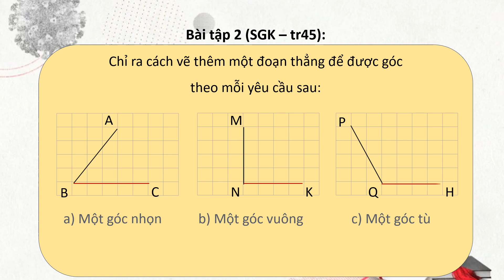Giáo án powerpoint Góc nhọn, góc tù, góc bẹt | GA điện tử Toán 4 Cánh diều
Phía trên là giáo án Powerpoint hay còn gọi là giáo án điện tử, giáo án trình chiếu Bài 19: Góc nhọn, góc tù, góc bẹt | Sách Toán 4 Cánh diều. Giáo án được làm với phong cách: hiện đại, đẹp mắt để tạo sự hứng thú cho học sinh.